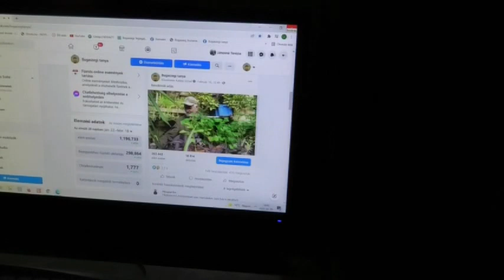Bugaszegi szösszenetek - A Janibácsi nem politizál és most sem mond semmit.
A Janibácsi felfedi az üvegzsebét, megmutatja a magaságyásokat, azon meditál lesz-e majd felelőse a pandémiának.